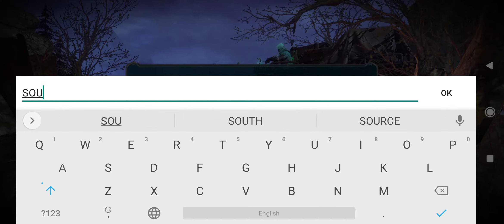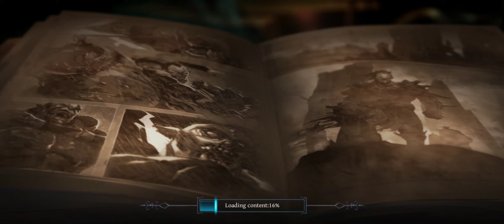Dungeon Arena | Mind Blowing Performance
Play this game awesome to play u got better satisfaction on this game 😉😉😉